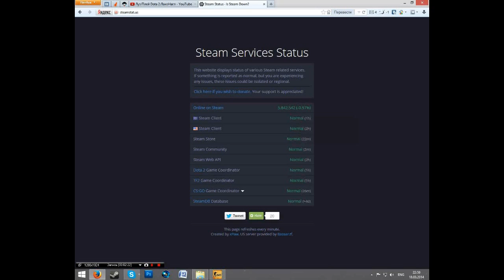[Steam] Обзор Steam Services Status